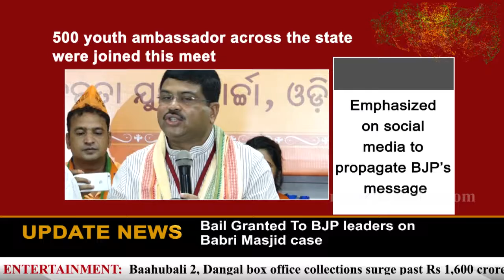BJP’s new youth ambassador meet held in Bhubaneswar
500 youth ambassador across the state were joined this meet
New Youth ambassador logo was inaugurated
This programme was inaugurated by Union Minister Dharmendra Pradhan
Emphasized on social media to propagate BJP’s message